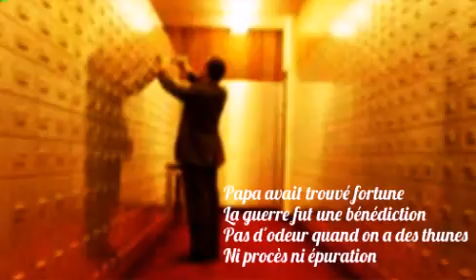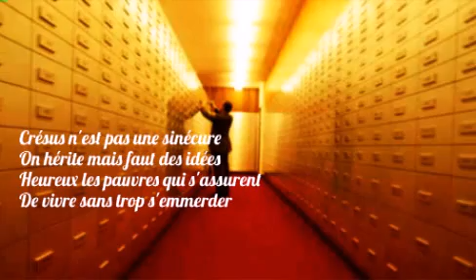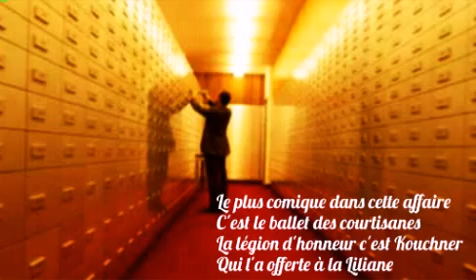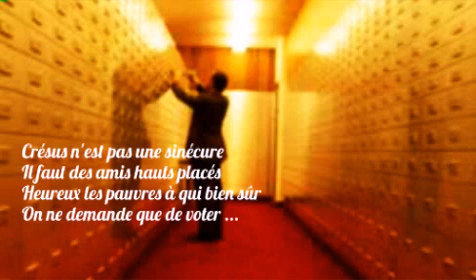Parce qu'elle le vaut bien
Le troisième âge c'est dur, quand on a du bien ... N'ayons pas peur du ridicule, lavons donc notre linge sale au tribunal, comme Liliane Bettencourt et ses amis ...
Edit : on attend avec impatience l'ouverture du testament chez le notaire, voir si il y a un petit quelquechose pour nous L'espoir fait vivre ;-)

Comme ils étaient doux les jours heureux : Bannier allait chercher la pièce chez tantine Liliane, tandis que Sarkozy allait monnayer un bouclier fiscal somme toute assez peu cher payé ...